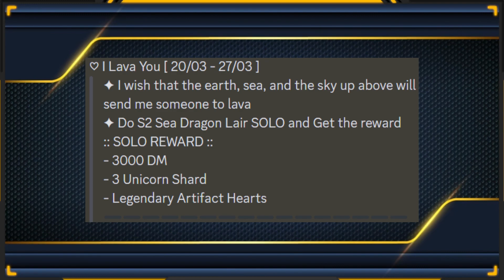[Event] Gameplay SDN Stage 2 SOLO Dragon Nest M Classic | Battle Power 5Jt!?